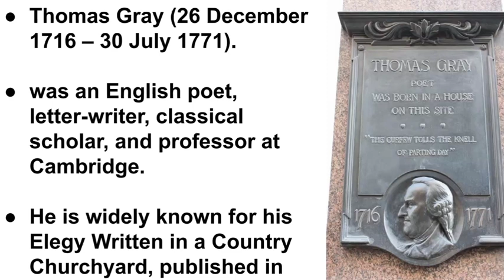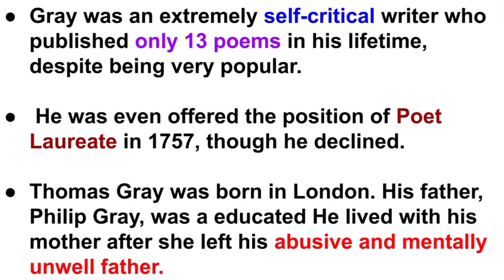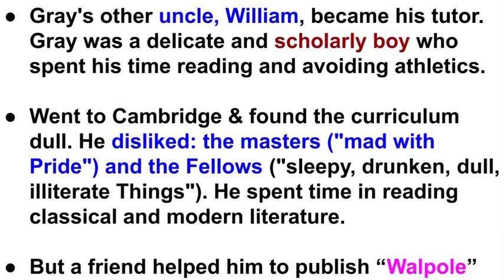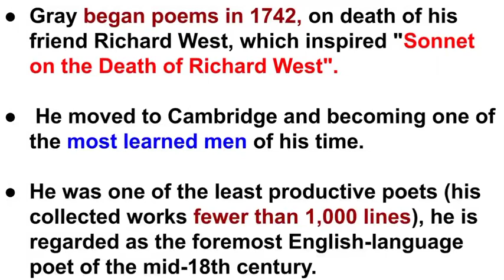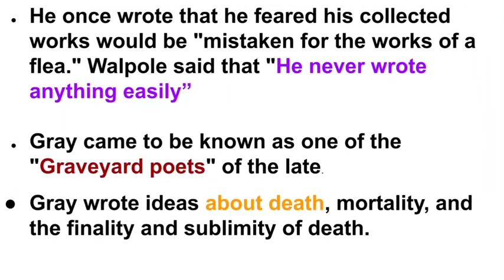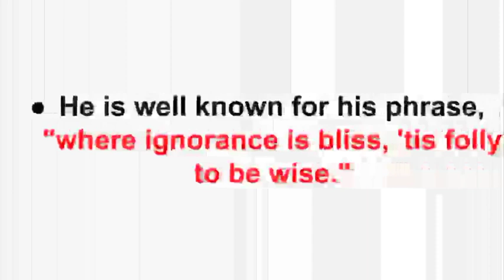Thomas Gray Biography || Introduction to Thomas Gray's Biography and Works